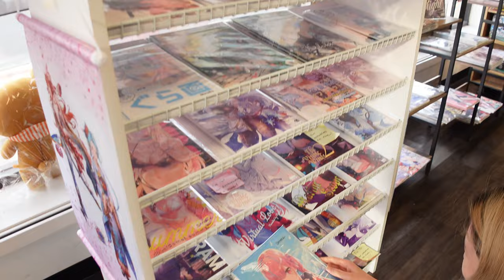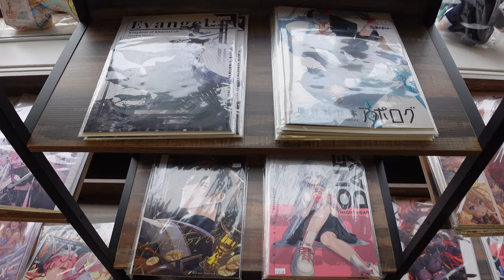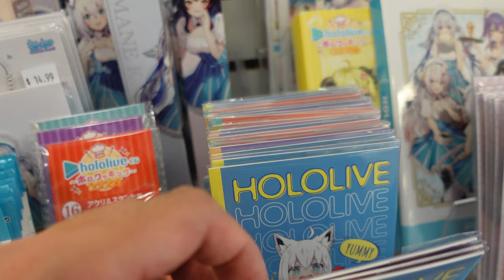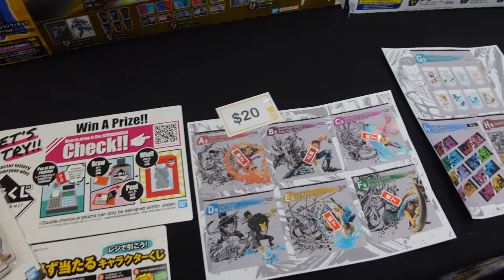I Found a HIDDEN GEM Anime Shop in Los Angeles! Most Underrated Anime Store?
i've been going to paper cola for awhile now, and i must say, this is one of the best anime stores i've gone to. the amount of unique anime merch, wall scrolls, doujin art books, anime plushies, and hololive items is incredible! if you're looking for an anime store that is much different from your typical barnes and noble or kinokuniya, this is the place for you!